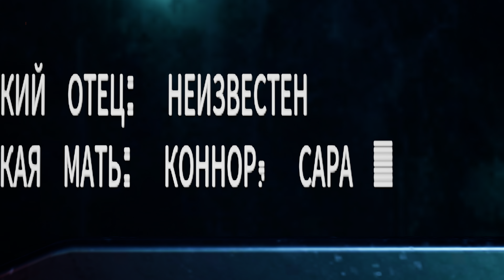Terminator Resistance - Infiltrator